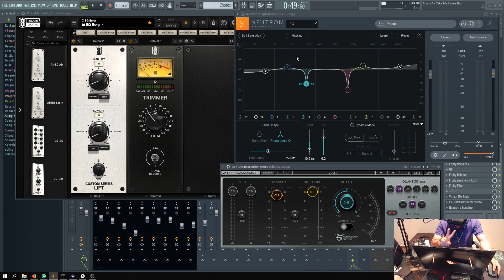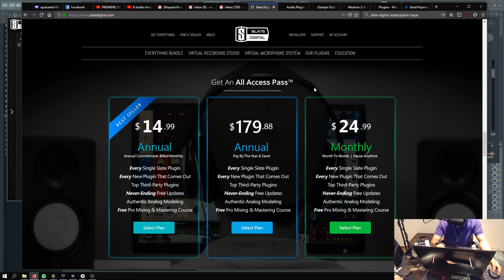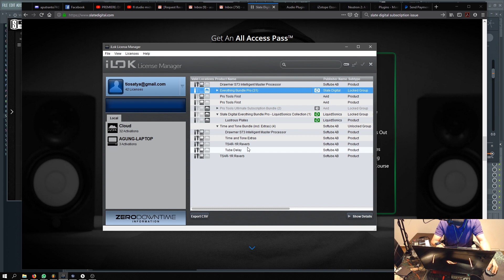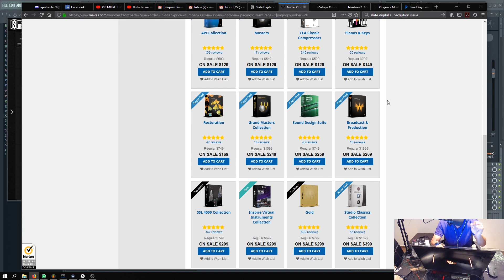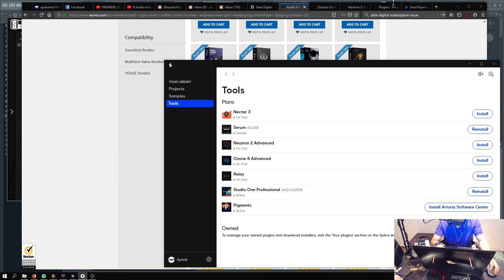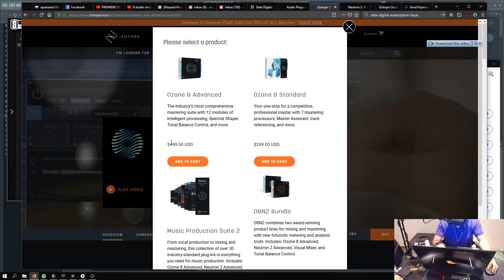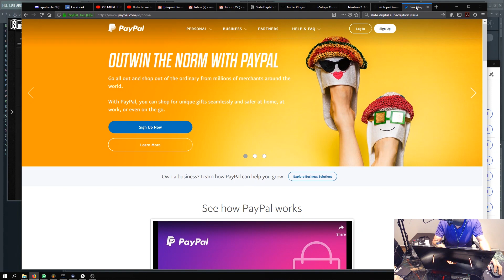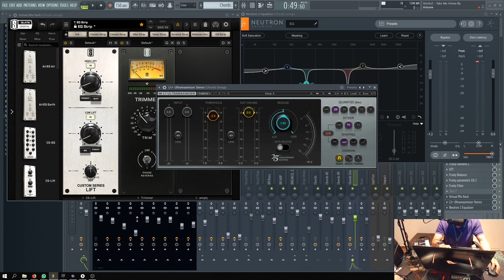Membeli plugin ber-lisensi (tipe pembayaran dan jenis yang ditawarkan)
Maaf jika ada perkataan yang tidak berkenan, slamat berkarya :)
Connect:
System:
- MacBook Pro 16" (2019)
Audio Interface:
- Apollo Solo (Mobile)
- RODE AI-1
Microphone:
- Shure SM7B (Mobile)
- RODE PodMic
- Audio Technica AT2035
Controller:
Monitor:
- Rokit4 G3
- Mackie CR4
Camera:
Lighting:
GODOX C120P (Mobile)